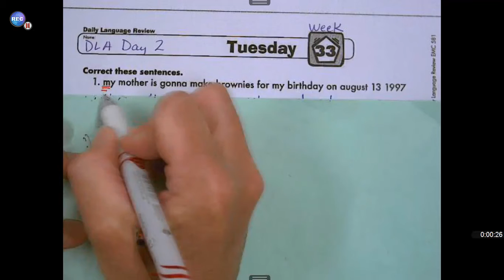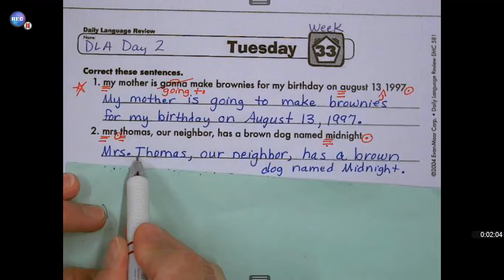DLA Day 2, Week 33 ANSWERS